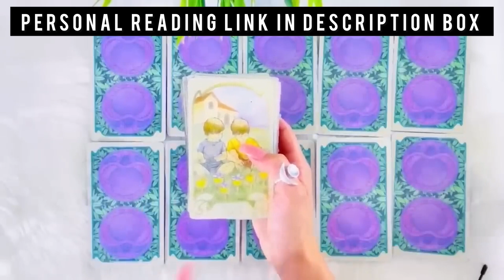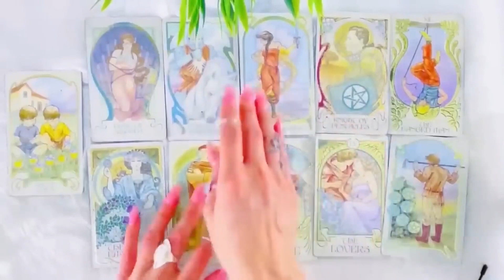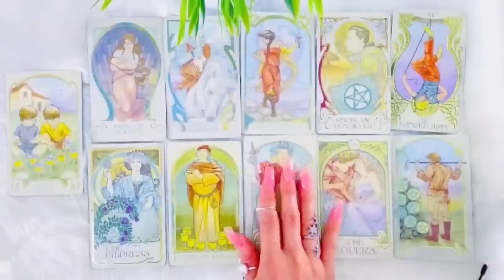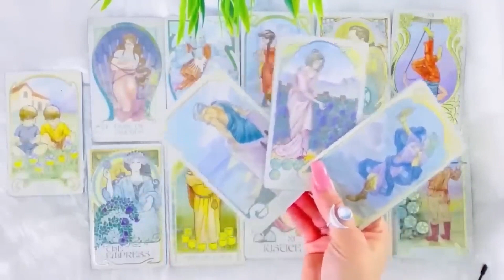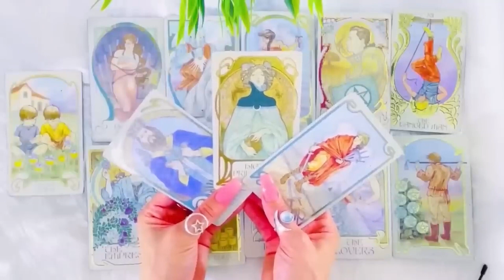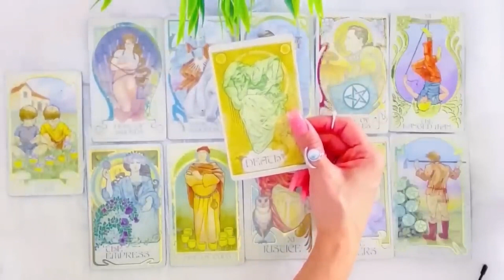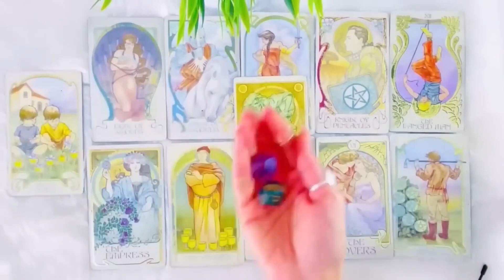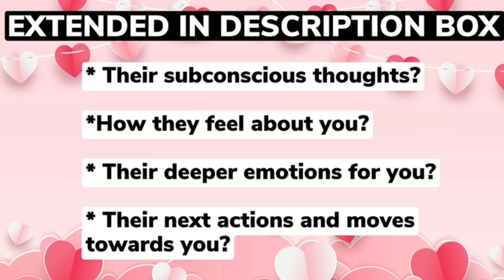😍LEO😍THIS CRAZINESS IS NO COINCIDENCE! YOUR DESTINY BLAZES IN RIGHT WHEN YOU LEAST EXPECT 😱DEC 2023😱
10 Minutes for $10, & an additional 3 Minutes free! Phone calls use code 26489

⭐️ These timeless messages have no specific dates, if the message resonates with you, then this DECEMBER be the message for you at this given moment.

⭐️DECEMBER 2023 Monthly Readings Schedule ⭐️

🔥 Leo, Aries, Sagittarius: Thursday 28/9
💨 Libra, Gemini, Aquarius: Friday 29/9
💧 Pisces, Scorpio, Cancer: Saturday 30/9
🌳 Virgo, Taurus, Capricorn: Sunday 31/9

⭐️DECEMBER 2023 Mid-Monthly Readings Schedule ⭐️

🔥 Leo, Aries, Sagittarius: Thursday 12/10
💨 Libra, Gemini, Aquarius: Friday 13/10
💧 Pisces, Scorpio, Cancer: Saturday 14/10
🌳 Virgo, Taurus, Capricorn: Sunday 15/10

Musician: iksonofficial